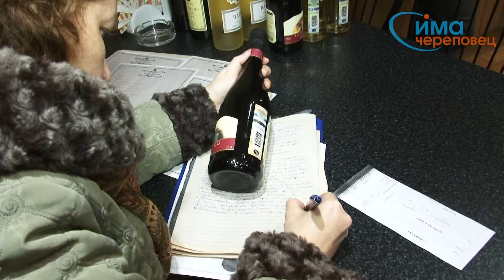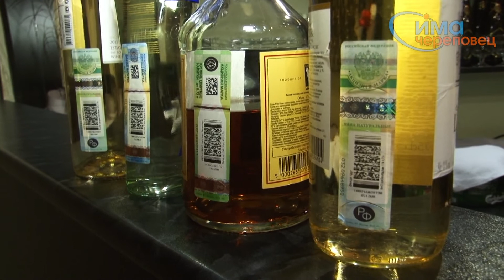09.12.2013 Изъятие алкоголя из кафе на Комарова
В череповецком кафе по жалобе недовольного посетителя полиция изъяла весь алкоголь.